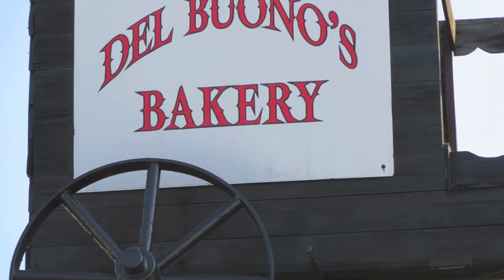A Visit to Del Buono's Bakery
and they have great bread and rolls - of course!

(not so sure about the Woodrow Wilson statue)